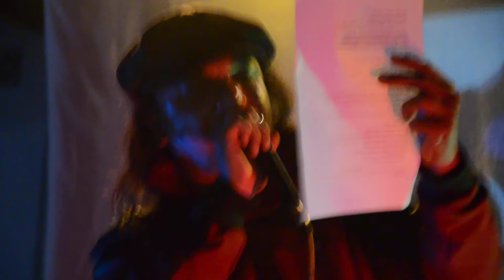TIRTO BIASA 1 (KHOTBAH WS RENDRA)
PILAR@RT PRODUCTIONS